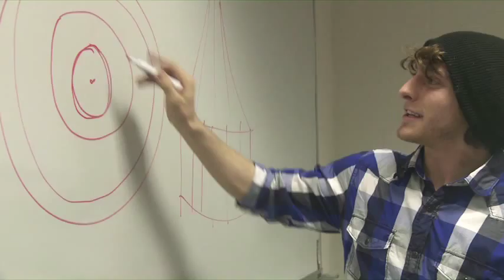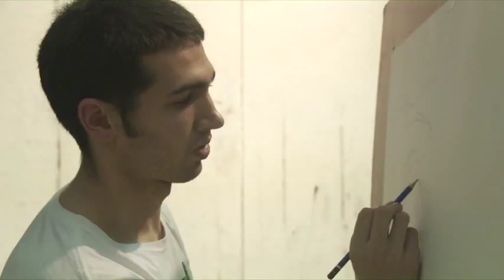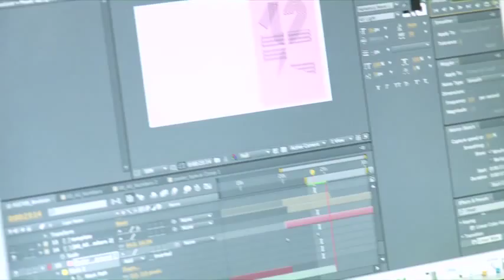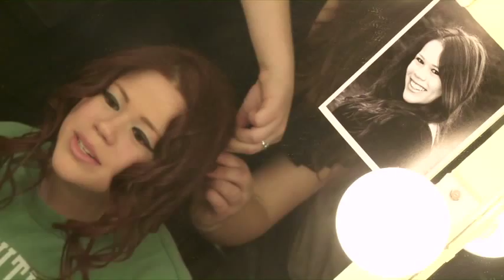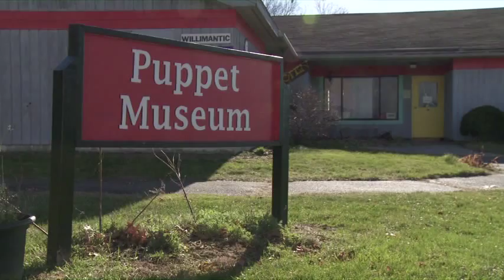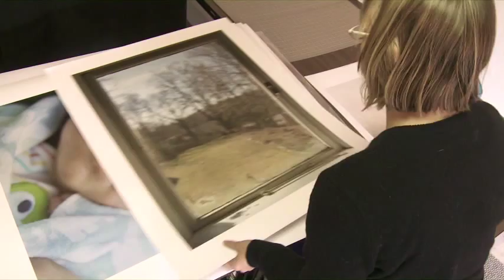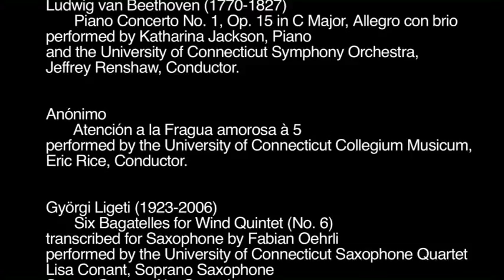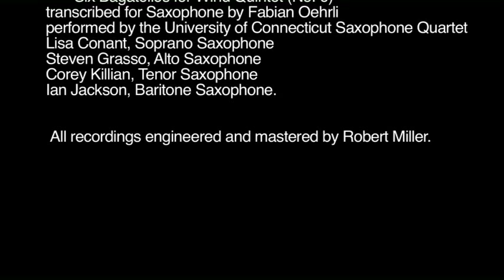UConn's School of Fine Arts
The School of Fine Arts is a professional school dedicated to training University students in music, drama, performance, design, the visual arts, the histories of art, music, and drama. To learn more about the School of Fine Arts